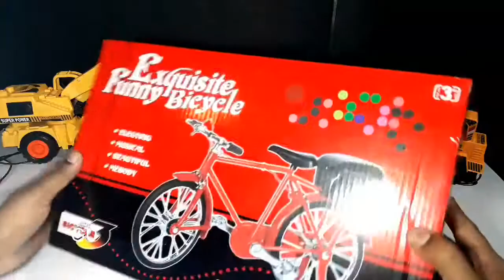RC Remote Control Open Door Racing Car and Music Bicycle Toys for Kids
RC Remote Control Open Door Car and Music Bicycle Toys for Kids.